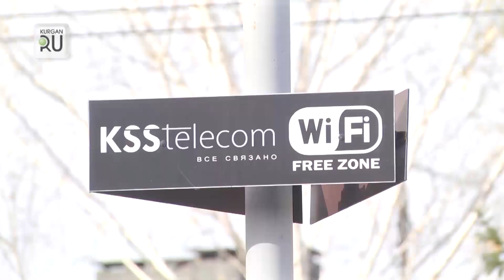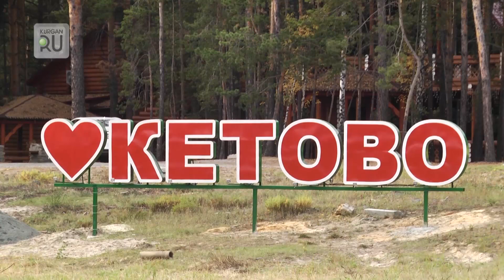В Кетово появилась универсальная площадка для отдыха и спорта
Площадка, где можно заниматься спортом и играть свадьбы, появилась у жителей Кетово